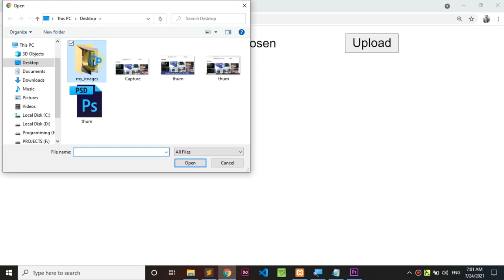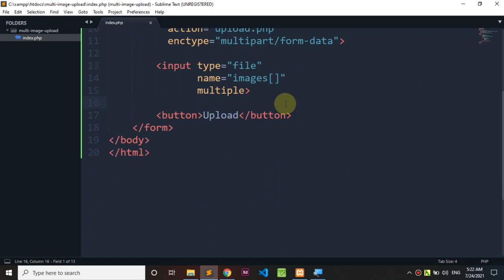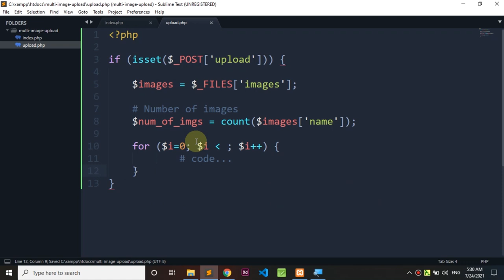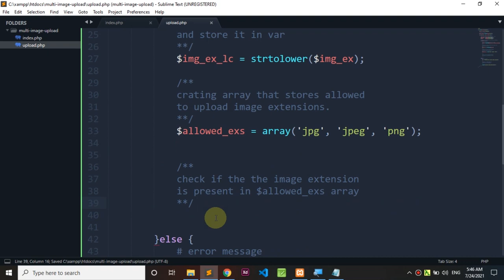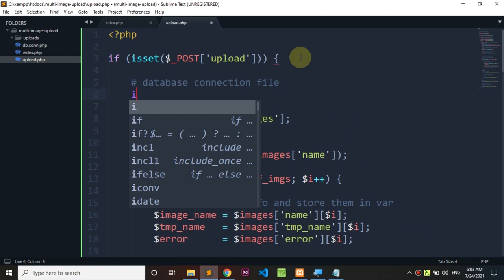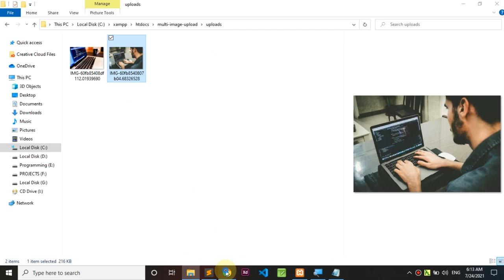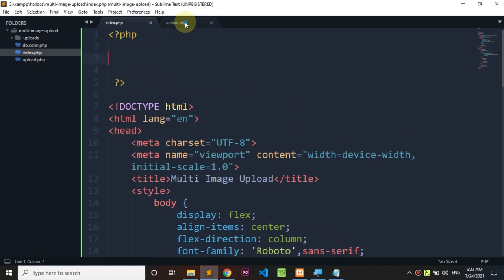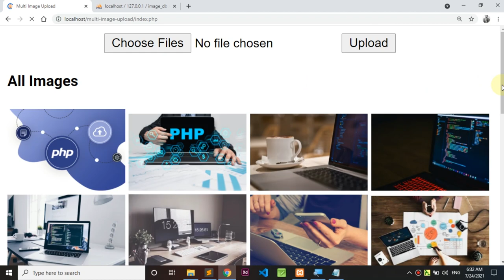How to upload multiple images in PHP and MYSQL database | With Source Code | display it using php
In this tutorial I will show how to easily upload mutiple images  using PHP and Mysql database.

Image Preview and Upload PHP and MySQL database
image upload in php mysql database
How to Insert Images to MySQL and Display Them Using PHP